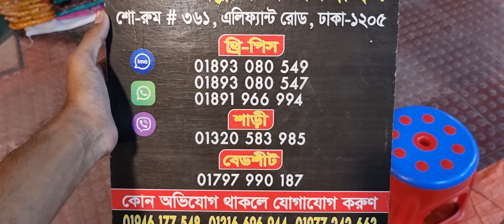জুতার উপরে চলছে ১০% ডিসকাউন্ট